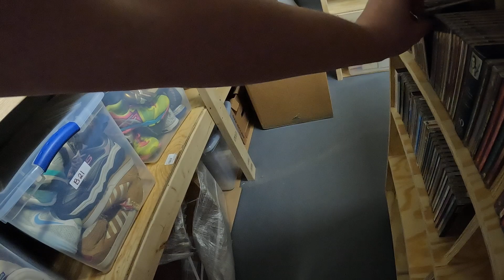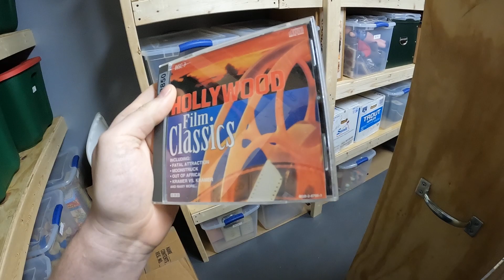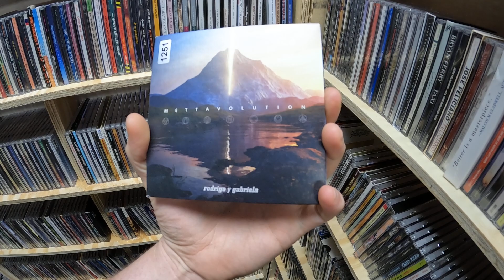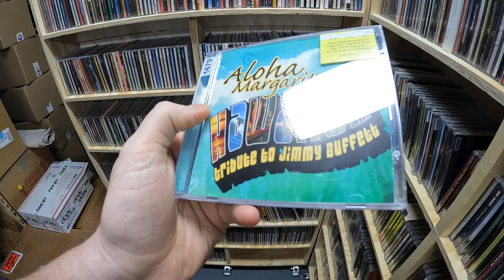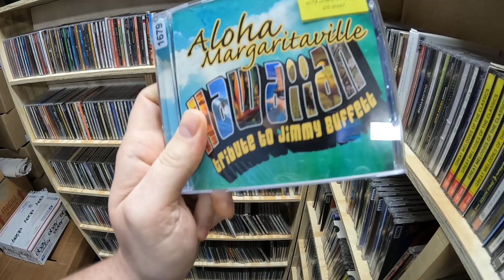Is this the only way to get more sales on eBay?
eBay Store: